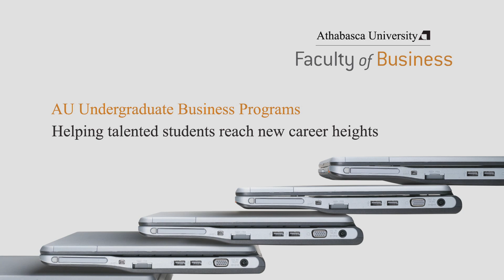Athabasca University BMgmt Donna Ley